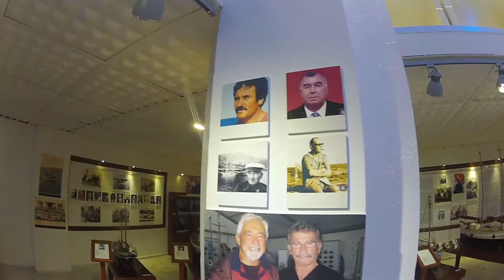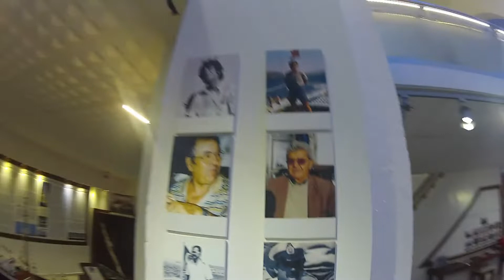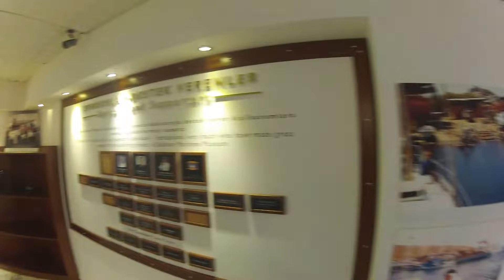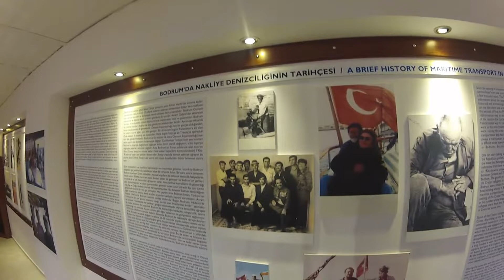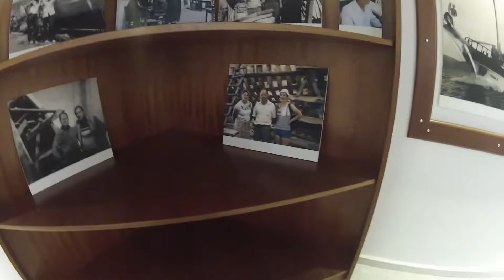Bodrum,Deniz,Müzesi,Maritime,Museum(2.Bölüm)(İDRİS ATAV)(22/05/2012)(Gopro Hero2)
Bodruma her yönüyle gönül vermiş büyüklerimizin ve kardeşlerimizin yarattığı tarih kokan muhteşem Bodrum Deniz Müzesi,(4 Bölümden oluşmuştur) 22/05/2012
Çekim: idris atav  Kamera:Gopro Hero2 Hd